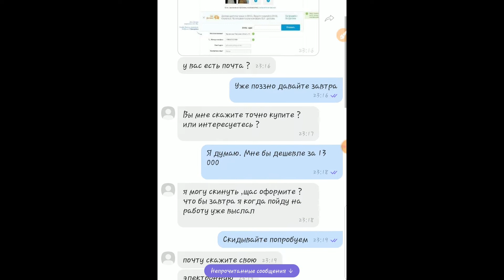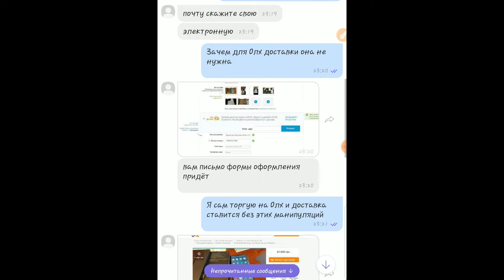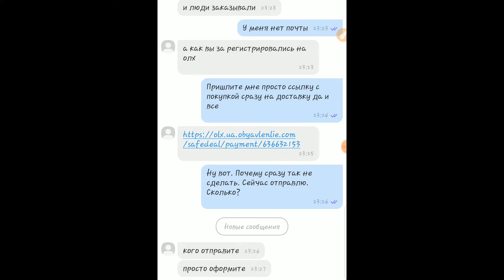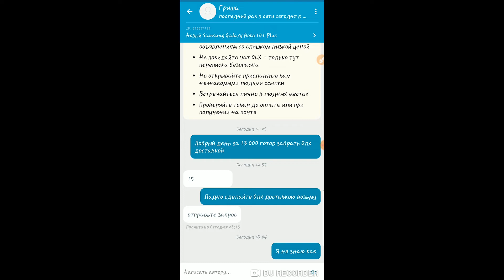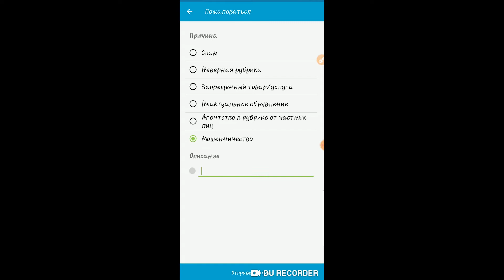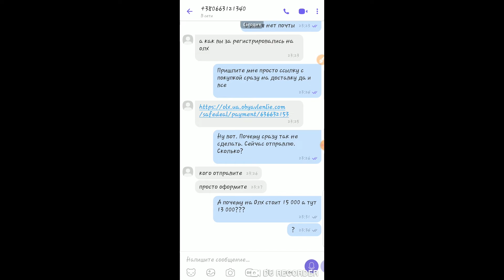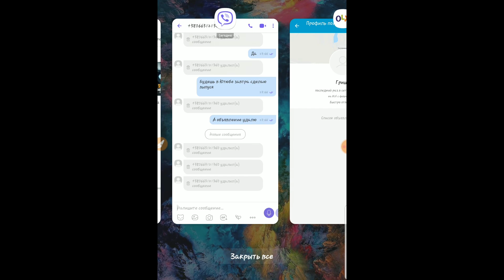Как не попасть в руки мошенников OLX. 5 советов. Примеры.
🧨🧨🧨 Подпись на мою ТЕЛЕГУ: @tovarizPodnebesnoy 🧨🧨🧨

1) Объявление не точное( не написаны тех. характеристики)
2) Цена занижена . И Могут ещё по вашей просьбе опускать на 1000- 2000. Зависит от цены устройства.
2) Объявление вылодино вчера или сегодня( долго они не живут)
3) Пользователь зарегистрирован или в конце 2019 или в начале 2020 года
4) нет успешных сделок ОЛХ.
5) СМОТРИТЕ ВИДЕО ТАМ Я ВСЕ ЭТО ПОКАЗЫВАЮ.

2) redmi note 7 Стекло для - берите 2 штуки так выгодней по доставке, да и стекла дело такое).

4) САМЫЙ лучший Стабилизатор Moza Mini-Mi Vlog 3-Axis для телефона не дорого - взял себе доволен как слон!

5) Xiaomi mi Band 4 САМАЯ ДЕШЕВАЯ ЦЕНА И НЕ СМОТРИТЕ ЧТО КИТАЙСКАЯ ВЕРСИЯ, ОБНОВА ПРИДЕТ СРАЗУ НА РУС., ИЛИ УКР" прОВЕРИЛ НА СЕБЕ!

6)Xiaomi Redmi Note 8 пОКА ничего не скажу жду на обзор. НО ТУТ САМАЯ ДЕШЕВАЯ ЦЕНА!

7) Hua mi AMAZFIT Verge 3 gps ЭТО ЛУЧШИЕ УМНЫЕ ЧАСЫ ОТ AMAZFIT жду на обзор.